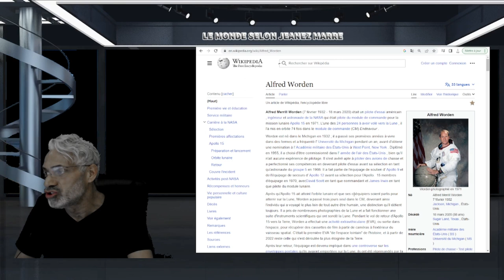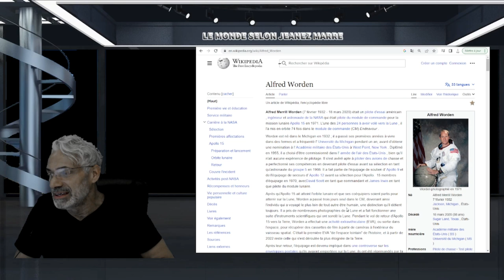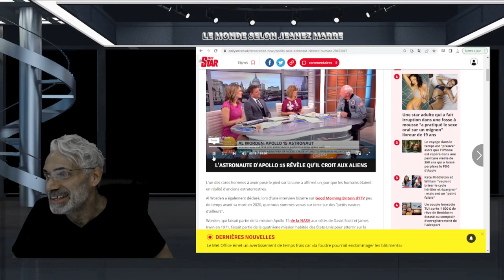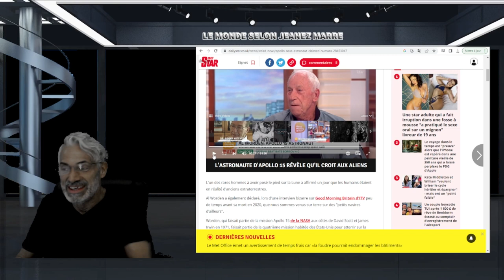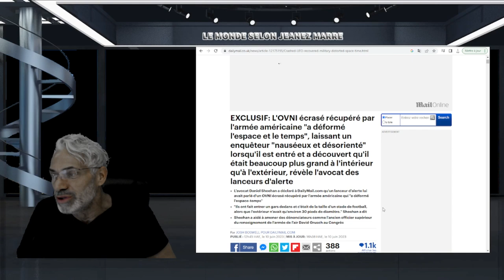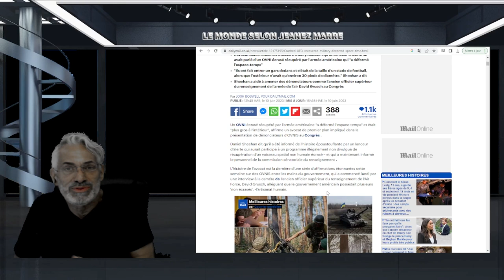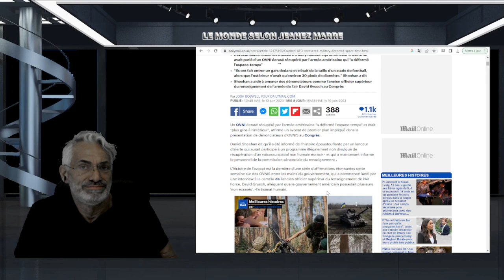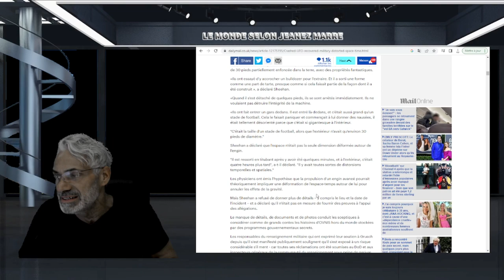ECLUSIF; L'OVNI écrasé récupéré par l'armée américaine "a déformé l'espace et le temps".